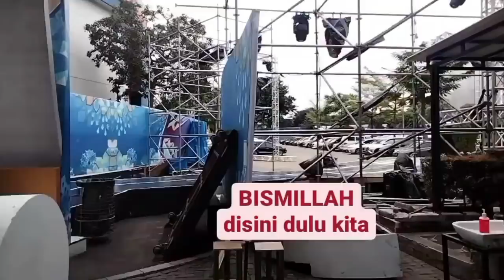Syahdu Banget !! Alunan Suara Lesti Di Gladi Resik Sore Ini Buat Boyband NCT127 Terpesona